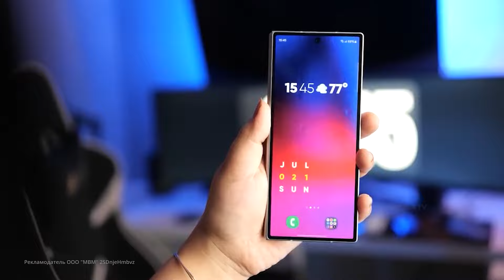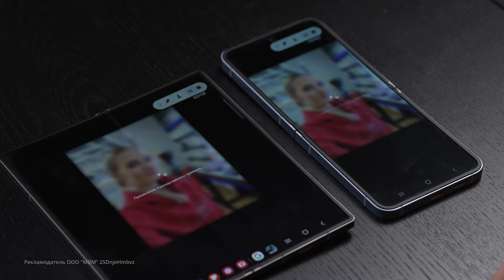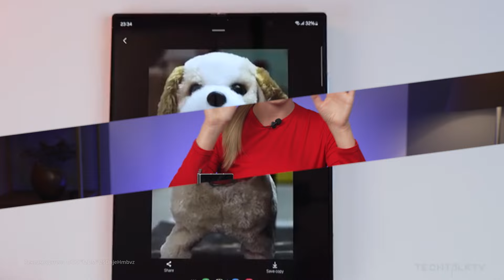ОБЗОР Samsung Z Fold 6 и Z Flip 6: ЧТО ИЗМЕНИЛОСЬ?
Новинки от Samsung — навели шумиху. Тоньше, чем предыдущие модели. Матовые и стильные. Но самое главное — новые возможности AI и не только! Детали в обзоре!

00:00 Знакомство
00:18 Внешний вид
00:43 Что появилось?
01:00 Экраны
01:27 Кастомизация экрана
01:46 Функции AI
02:26 Полезные функции
03:13 Рисуем и создаем
03:51 Как снимают?
04:37 Тестируем видео
04:56 Примеры фотографий
05:27 Что с железом?
06:30 Громкость смартфонов
07:08 Итоги